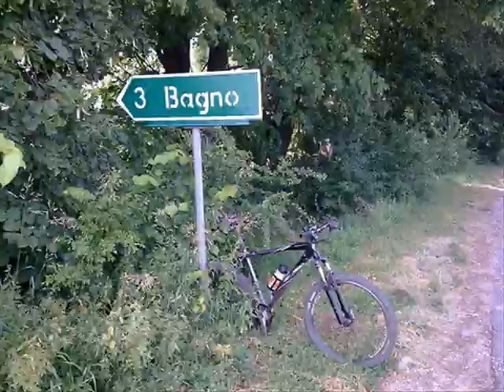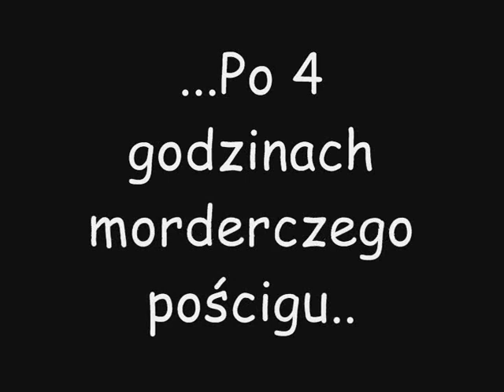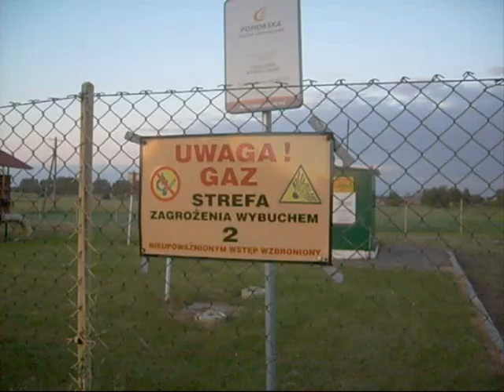Ucieczka z toną koki w Lubiewie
Druga część filmu , w tej części ucieczka z Cocą :P